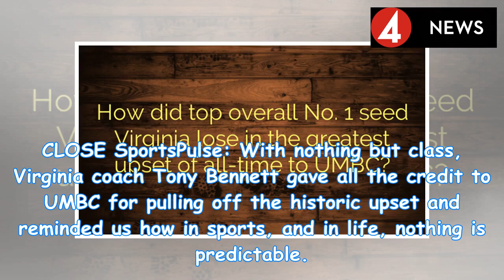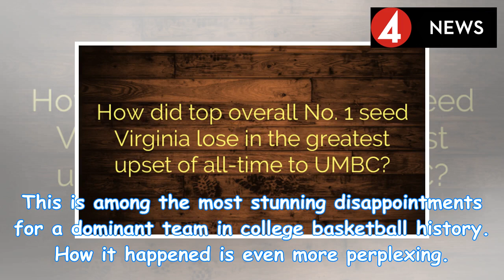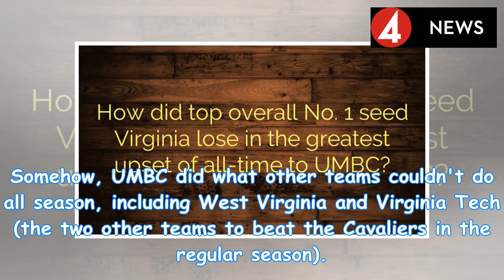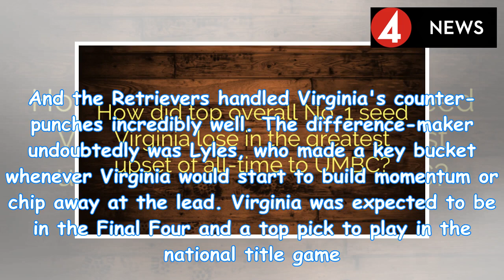How did top overall No. 1 seed Virginia lose in the greatest upset of all-time to UMBC? | by News...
How did top overall No. 1 seed Virginia lose in the greatest upset of all-time to UMBC? | by News People Today
CLOSE SportsPulse: With nothing but class, Virginia coach Tony Bennett gave all the credit to UMBC f...